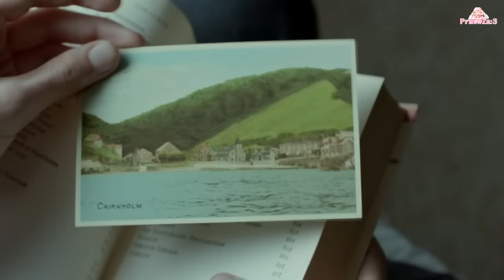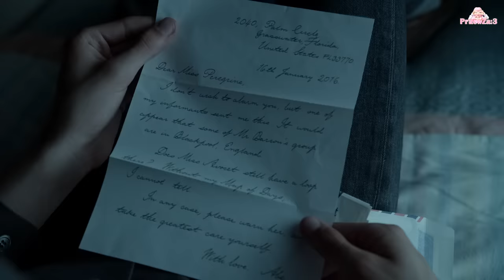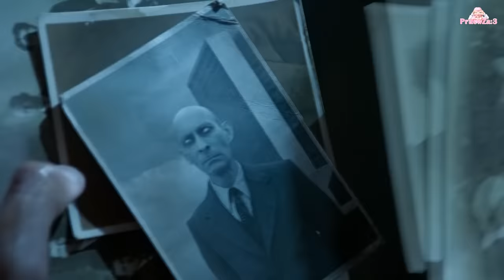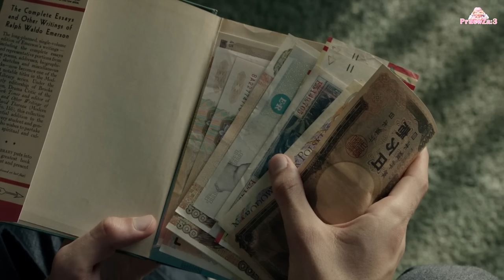เมื่อเขาต้องตามหาบ้านลึกลับของเด็กที่มีพลังวิเศษ (สปอยหนัง) Miss Peregrine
เมื่อเขาต้องตามหาบ้านลึกลับของเด็กที่มีพลังวิเศษ
หนังเรื่อง  บ้านเพริกริน เด็กสุดมหัศจรรย์ 2016 Miss Peregrine

ขอบคุณเพลงประกอบคลิป